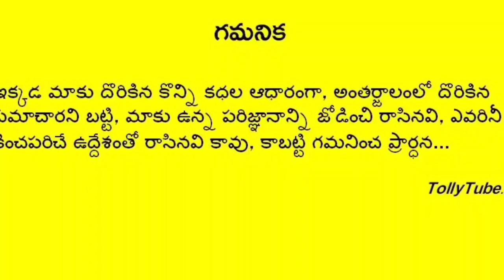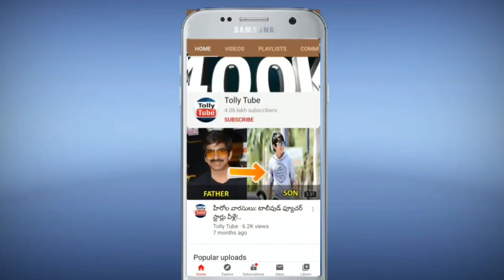నేలకొరిగిన స్టార్ నటుడు..షాక్ లో చిరంజీవి, మంచు మనోజ్,..విషాదంలో కుటుంబం, అభిమానులు..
తీవ్ర దుఃఖంలో మంచు మనోజ్..షాక్ లో చిరంజీవి..విషాదంలో అభిమానులు..ఇంతకీ ఏం జరిగిందంటే..